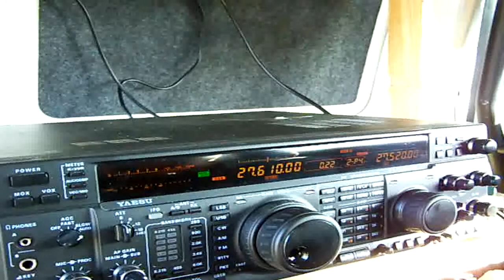14GT004 Portable... qso 14LG061 Lionnel Dept 61 & 14AW047 Jérôme Dept 35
Qso in Ground Waves  with my friend Jerôme and Lionnel
Antenna Skypper 5.50m